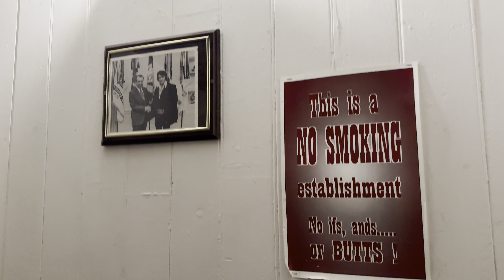Quick run through the haunted Pine Street Saloon in Paso Robles - Jesse James Hangout.